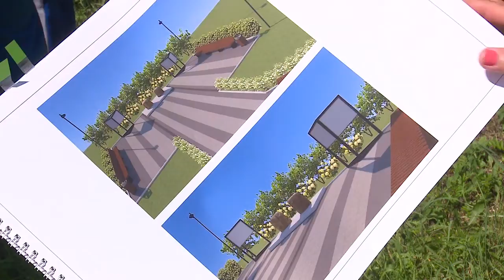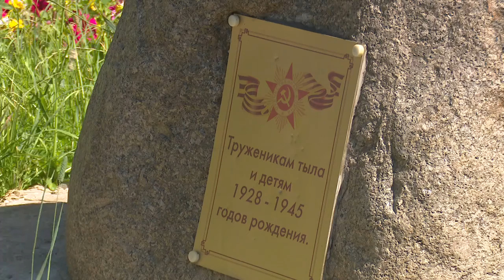Юбилейные медали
Юбилейные медали "75 лет Победы в Великой Отечественной войне" вручили жителям округа старше 80 - ти лет. Сквер, в котором прошла церемония, ждет масштабная реконструкция.